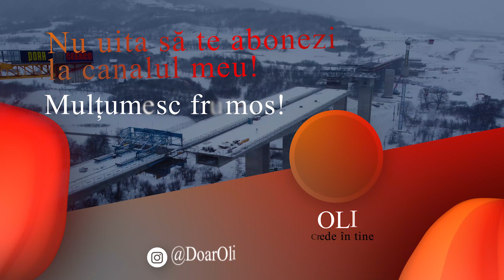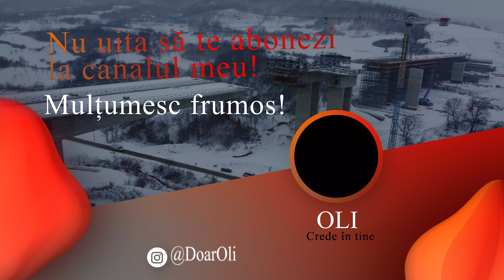Autostrada A1 Sibiu - Pitești 23.01.2022 | Viaductul Tălmăcel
Vă mulțumesc mult pentru vizionare, Sunteți cei mai tari !!!🥂🎉